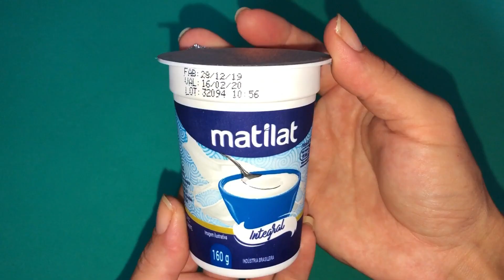HIDRORECONSTRUTORA! RECEITA CASEIRA PARA DEVOLVER O BRILHO E SALVAR SEU CABELO.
Hoje trago um tratamento para seus fios, alem de ser uma receita super fácil de fazer ela vai tratar seu cabelo, com ingredientes que você tem ai na sua casa.
- Não guarde sobras.
- Fazer 1 vez ao mês
- Agir por 15 minutos.

Venha conferir outros vídeo.

🔔 VÍDEO NOVO: DOMINGO, QUARTA E SEXTA.

Thaynara Lorenzi
Posta Restante
R: Joaquim C. Maciel, Nº 557
Cosmorama – SP
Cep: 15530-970